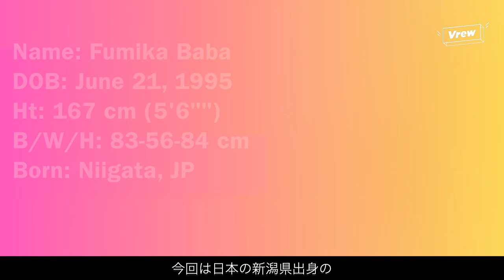Fumika Baba Unveiled🔥: Jaw-Dropping Curves Almost Spilling Out!【馬場ふみか】（字幕 🇯🇵）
Fumika Baba Unveiled: A Dive into the World of a Jaw-Dropping Beauty Teetering on the Brink of Overflowing!
🔥 Dive deep into the mesmerizing world of Fumika Baba, a goddess with a figure so perfect, it's often termed as the "God's creation". Discover the journey of this talented and beautiful actress from her beginnings in Niigata, Japan, to her stunning gravure photography career where she showcases her jaw-dropping curves that are almost spilling out!